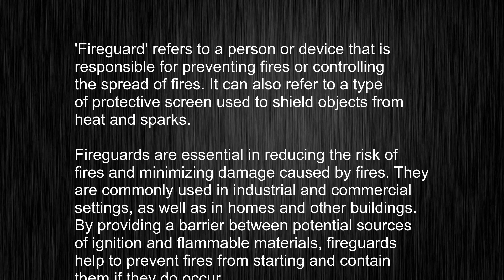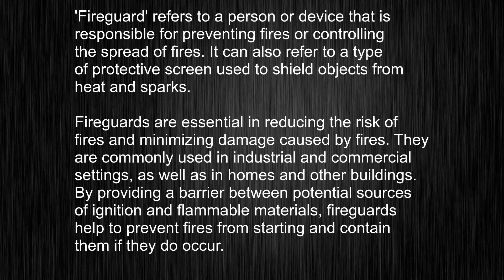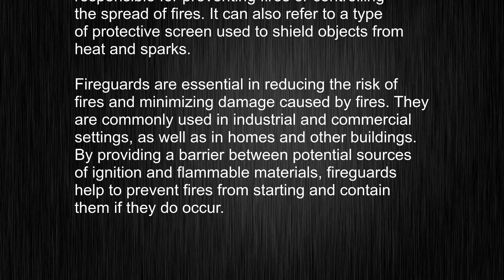What's the meaning of "fireguard", How to pronounce fireguard?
This video tells you what "fireguard" means, how to pronounce it, provides a pronunciation guide and an accurate definition.
   00:00 Pronunciation
   00:23 Meaning

   - What is the meaning of fireguard
   - How to say fireguard
   - What is the definition of fireguard
   - How to pronounce fireguard

   Visit our free audio/video dictionary tutorial to learn how to correctly pronounce words/names and to learn their meanings, definitions, just like fireguard definition and meaning in Merriam-Webster, fireguard definition and meaning in Collins English Dictionary, fireguard definition and meaning in The Oxford English Dictionary, fireguard definition and meaning in Longman Dictionary of Contemporary English, fireguard definition and meaning in Cambridge Advanced Learner's Dictionary, and more.